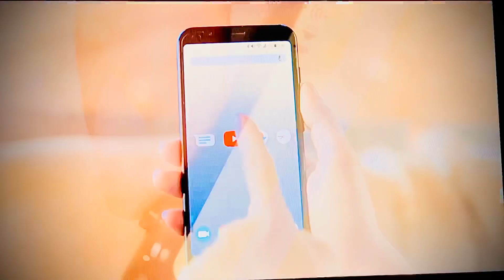TrueMove YouTube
TrueMove H YouTube